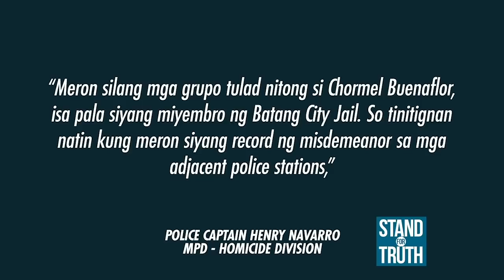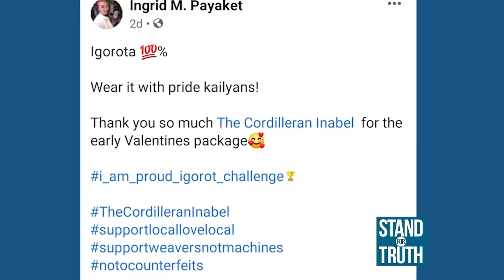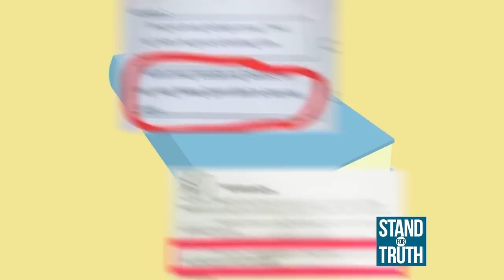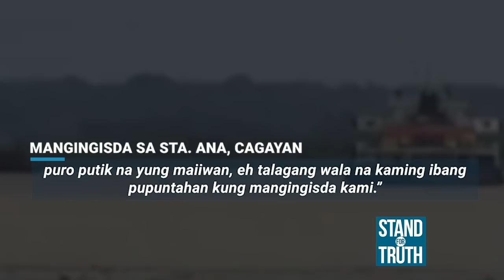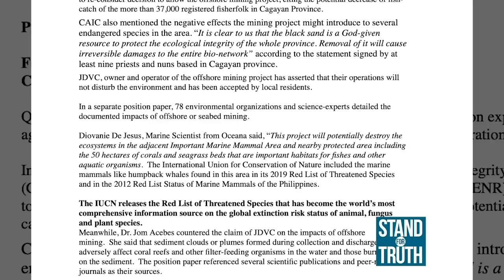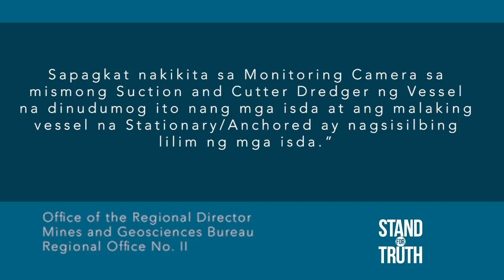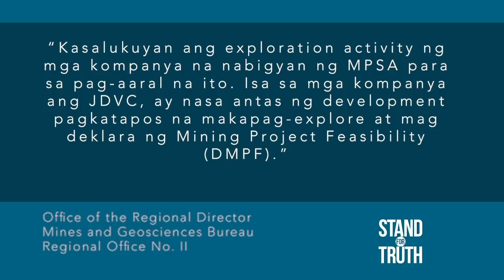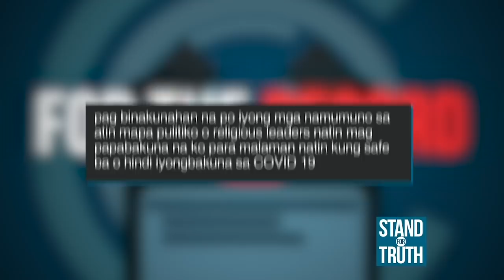Stand for Truth: (February 10, 2021) Armyworms, namemeste sa Pangasinan!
Namemeste ngayon ang mga harabas o armyworms sa mga taniman ng sibuyas sa Bayambang, Pangasinan! Dahil dito, isinailalim na sa State of Calamity ang 66 na barangay sa Bayambang. Sa tala ng lokal na pamahalaan, tinatayang nasa 1,500 ektarya ng taniman ang napinsala nito. Panoorin ‘yan at ang ilan pang mga balita sa video na ito:

 -Gang war, posibleng dahilan sa pagkamatay ng 2 binatilyo sa Tondo!

-PNP, magsisilbing escort sa mga magbabakuna!

-Offshore mining sa Cagayan, pinapangambahan ng mga mangingisda!

-Lucky food sa Binondo, matumal ang benta?

-Mga Pinoy, handa na bang magpabakuna?

‘Stand for Truth’ is a daily digital newscast that focuses on data-driven reports for the millennial audience. Watch it weeknights on GMA News' YouTube channel.